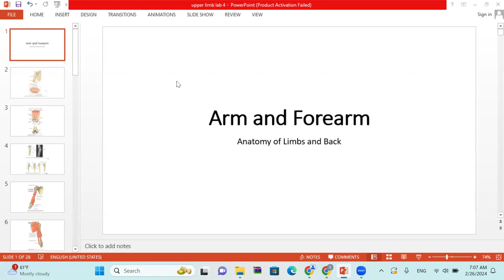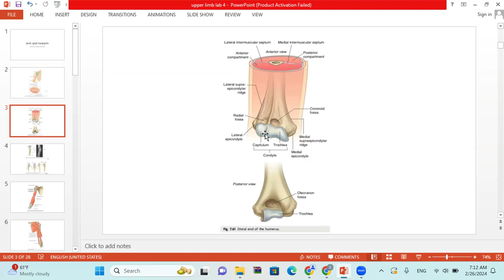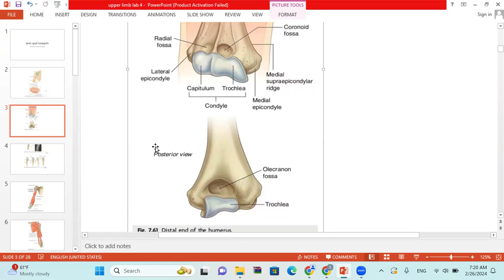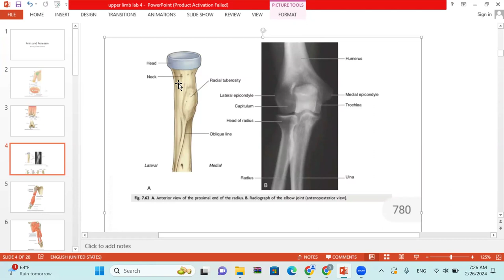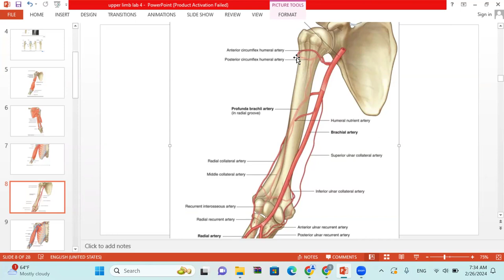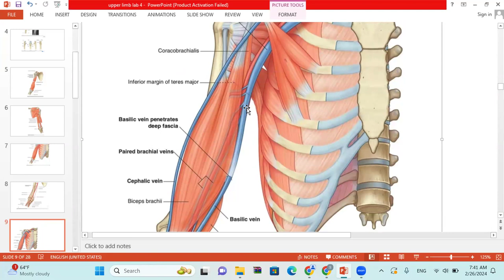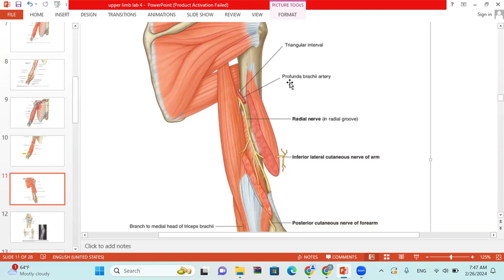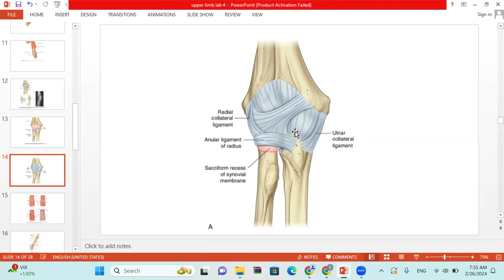Elbow joint, Radius, Ulna & Blood Supply of The Arm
Doctor: Shatha Swedan
Course: Limb's Anatomy Laboratory